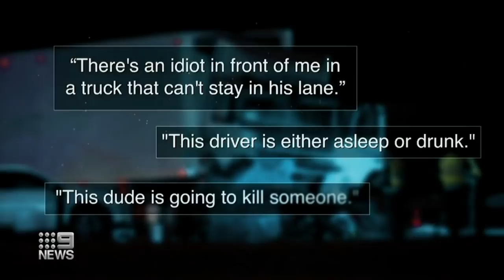Mohinder Singh pleads guilty to Eastern Freeway crash | 9 News Australia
Truck driver Mohinder Singh has pleaded guilty for the deaths of four police officers in the Eastern Freeway tragedy, revealing he was high on ice at the time.